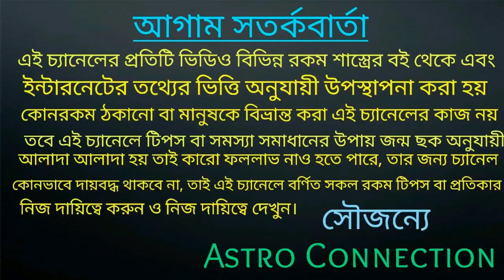১৪২৭ বঙ্গাব্দ এই দুইটি রাশির জাতিকা বৈধব্য যোগের শিকার হতে চলেছে।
বন্ধুরা এই ভিডিওতে আমি বলেছি ১৪২৭বঙ্গাব্দে এই দুইটি দাসী বৈধব্য যোগ হতে চলেছে কোন দুটি রাশি বৈধব্য যোগ হতে চলেছে তা জানতে ভিডিওটি পুরো দেখুন।